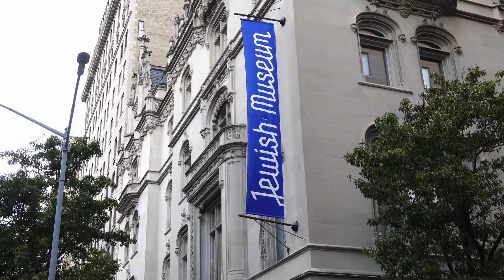On Museum Mile August 18, 2022